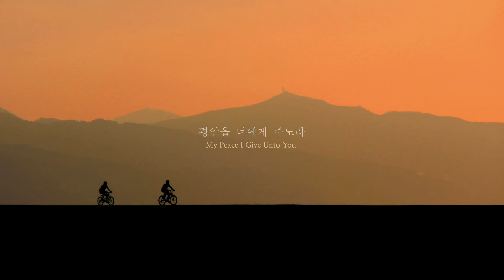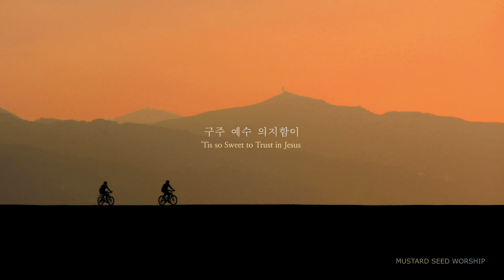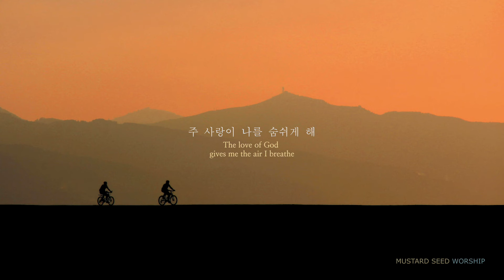🎹 𝐏𝐥𝐚𝐲𝐥𝐢𝐬𝐭 🚌🚗 위로와 평안을 주는 피아노 찬양 모음 2시간 / Peaceful Hymn CCM Piano Compilation (중간광고 없음)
평안을 너희에게 끼치노니 곧 나의 평안을 너희에게 주노라
내가 너희에게 주는 것은 세상이 주는 것과 같지 아니하니라
너희는 마음에 근심하지도 말고 두려워하지도 말라
[요한복음 14:27]

Peace I leave with you; my peace I give you. I do not give to you as the world gives.
Do not let your hearts be troubled and do not be afraid.
[John 14:27]

*편곡/연주-겨자씨 워십
*Arranged & Piano by Mustard Seed Worship

00:00:00  평안을 너에게 주노라 / My Peace I Give Unto You
00:05:15  내 영혼의 그윽히 깊은데서 / Wonderful Peace
00:11:06  주 사랑이 나를 숨쉬게 해 / The love of God gives me the air I breathe
00:16:29  너 예수께 조용히 나가 / GO, Carry thy Burden to Jesus
00:20:53  소원 (삶의 작은 일에도, 꿈이 있는 자유)
00:25:20  오 신실하신 주 / Great Is Thy Faithfulness
00:30:33  예수 안에 소망 있네 (In Christ Alone)
00:35:21  내 주의 보혈은 / I hear Thy welcome voice
00:40:14  구주 예수 의지함이 / 'Tis so Sweet to Trust in Jesus
00:45:14  감사(Thanks) - 손경민
00:50:45  전체 반복